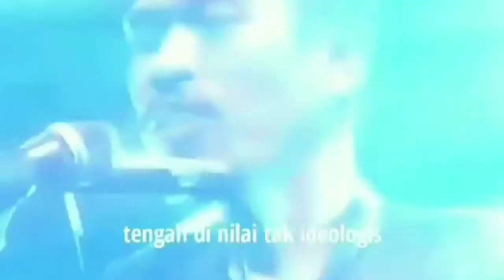SEKEDAR ISI HATI HIDUP DI ERA DIGITAL SEPERTI SEKARANG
sekedar isi hati hidup di era digital seperti sekarang, jangan dibully yah